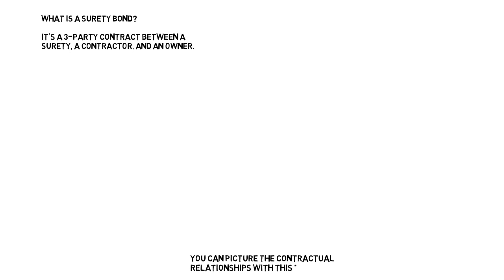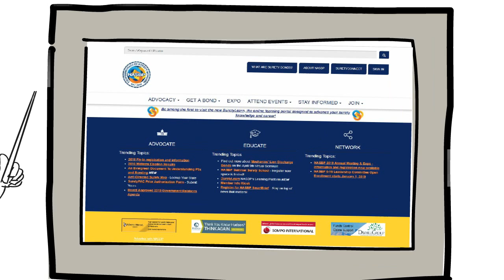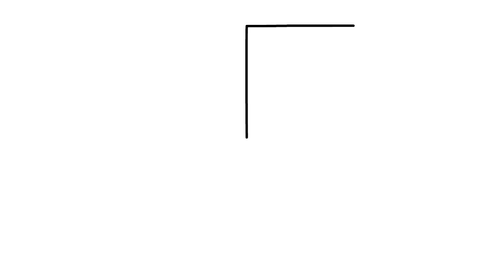What is a surety bond? NASBP walks you through the bonding process.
This short video by NASBP will explain and walk you through an example of what a surety bond is and what someone new to the bonding process might need to know, in just seven minutes. Consider sharing with others who might be interested in learning more about the bonding process.